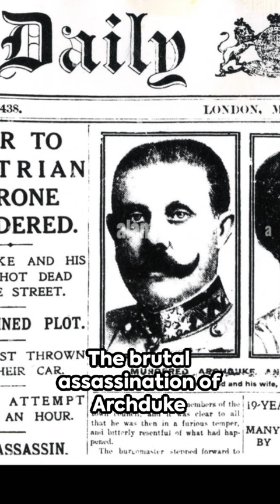Austria-Hungary's Response to the Assassination of Franz Ferdinand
This series follows Oxford AQA Conflict and Tension: First World War 1894–1918

Chapter 3.2:  Outbreak of War